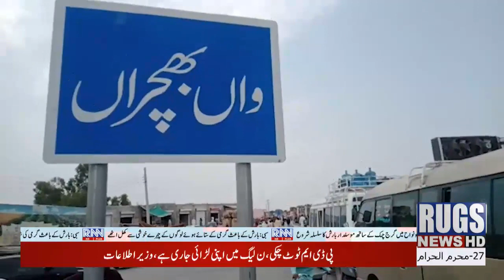update news 4:20pm 05sep2021 rugsnews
rugsnews update news 4:20pm 05sep2021